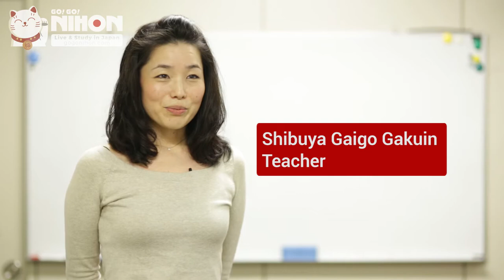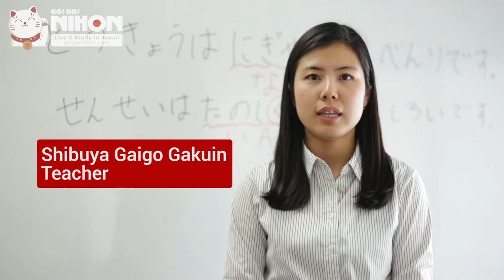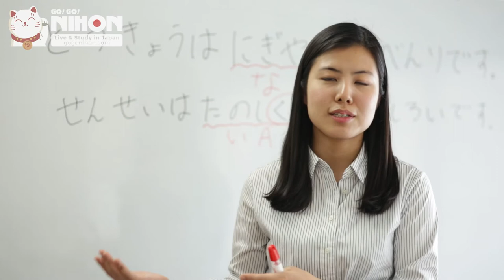Student Testimonials at Shibuya Gaigo Gakuin (渋谷外語学院) by Go! Go! Nihon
★ WANNA STUDY IN JAPAN? IT’S EASY!

If you are interested in studying abroad in Japan, Go! Go! Nihon provides a free service that guides you through the entire process - from choosing a school, to helping you apply for a student visa, to finding accommodation. We try our best to help you have the best experience as a language student in Japan! For more information about Go! Go! Nihon and the wide variety of FREE services we provide in helping you to live and study in Japan, please visit our

Aiutiamo chi vuole vivere e studiare in Giappone. Visita

Vi hjälper dig till att bo och studera i Japan. Besök oss nu på

If you’re curious about other people’s experiences with using Go! Go! Nihon, check out our Student Testimonials Playlist which includes more insight & feedback from our students